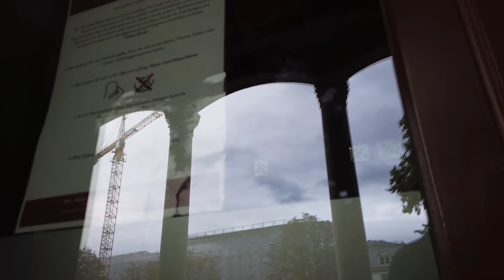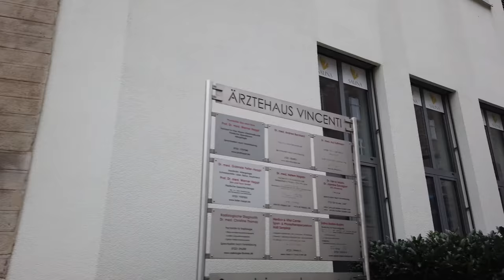Walking in BADEN-BADEN / Germany 🇩🇪- Autumn Tour - 4K 60fps (UHD)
Baden-Baden is a wealthy spa town at the edge of the Black Forest in Baden Württemberg. The town is located south west Germany, near the border with France - around 1 hour by car from Strasbourg.

Baden-Baden is famous for thermal bath and the Kurhaus complex (built in 1824) with the Spielbank (casino). That is the place where also Dostoevsky gambled during his 5 week stay which makes Baden-Baden a popular destination for Russian tourists.

On this walking tour of Baden-Baden we see the centre of the town, the spa area and some shopping streets. We also visit the main sights like the Spielbank and Trinkhalle and get an impression how Baden Baden looks like outside the main tourist season in fall.

In the end we walk through the park up to the Statue of Dostoevsky.

For a shorter followup-tour, please see this walk filmed on the same day. For a summer tour of Baden Baden